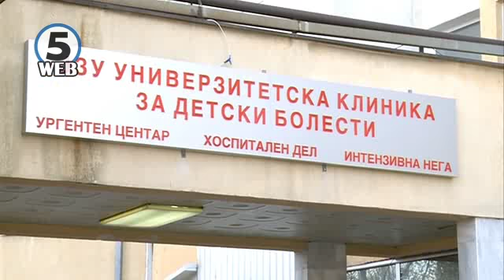Детската клиника се уште без нова интензивна нега